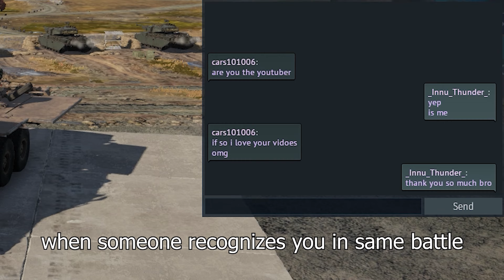T-10M.exe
Song: Funky Disco - Biz Baz Studio
Night Ride - TrackTribe